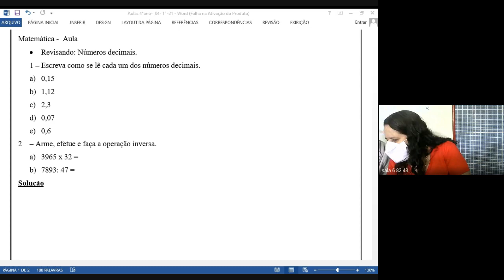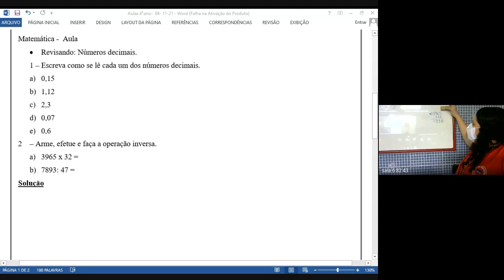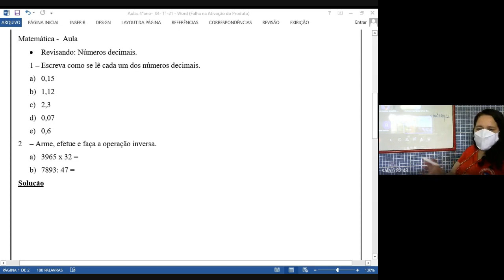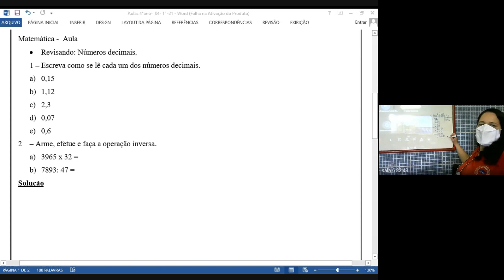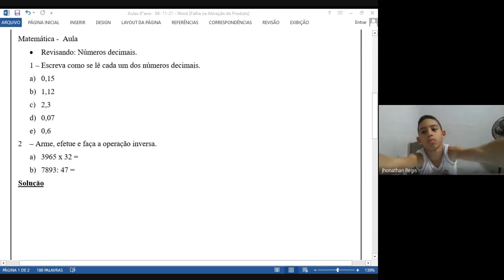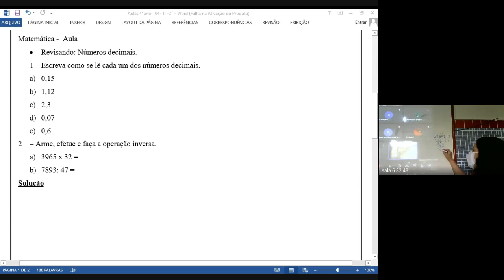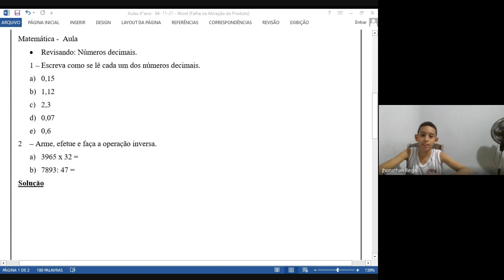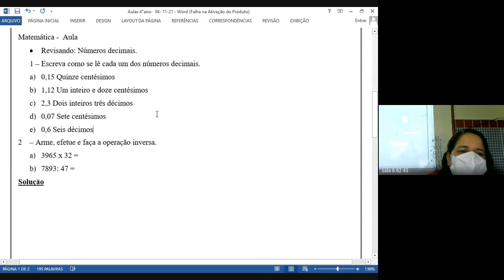4 ANO LUCIANA 2